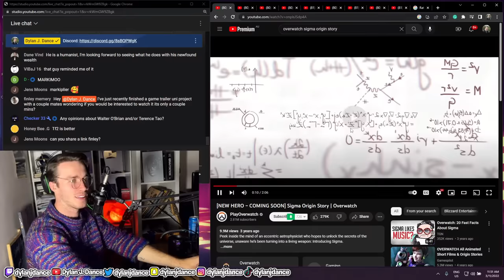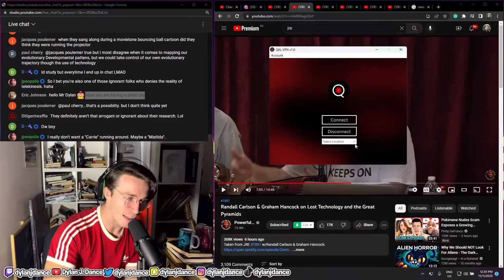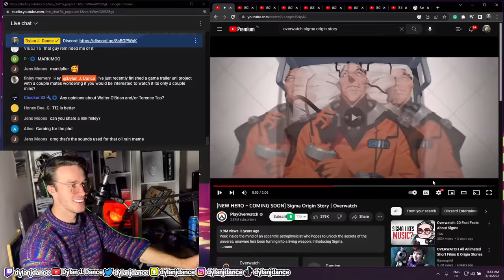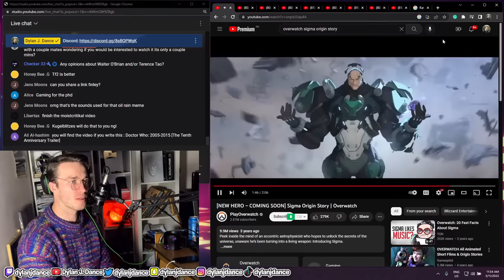Physicist Reacts to Sigma Origin Story by Overwatch